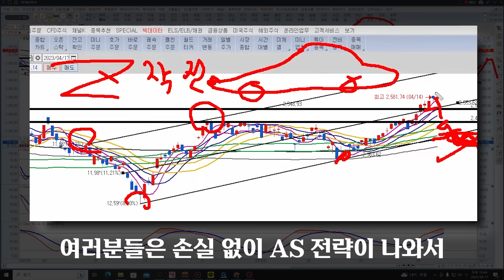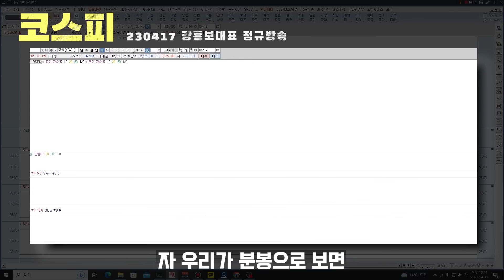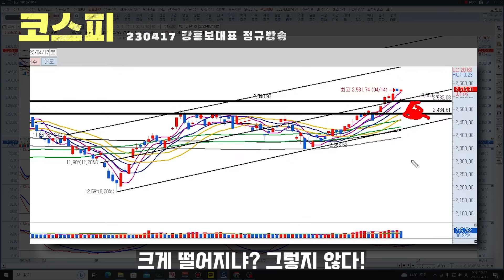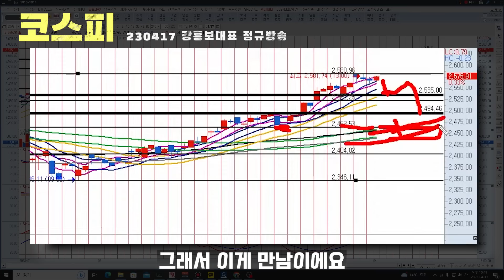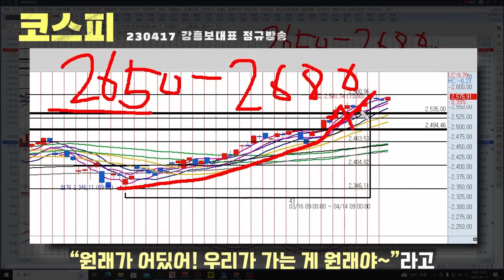코스피 체크하세요! 기다렸던 종목 매수 타이밍 옵니다 | 강흥보 대표 [230417 정규방송]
전체 내용을 알고 싶다면

2023년 4월 17일 방송 중
코스피지수 관련 내용입니다